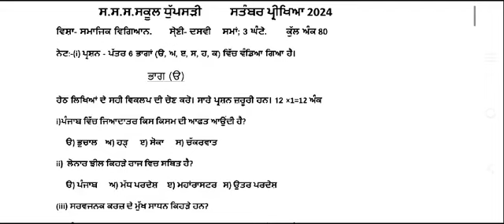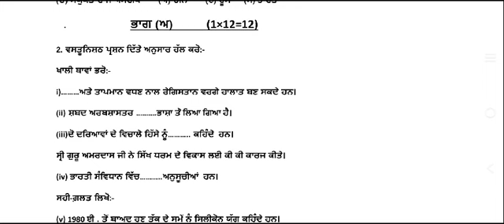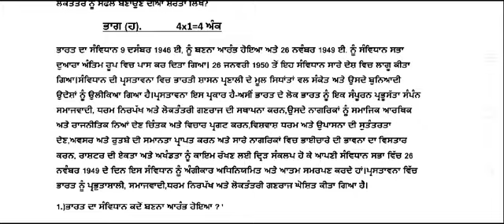Class 10th ਸਮਾਜਿਕ ਸਿੱਖਿਆ September paper full solved pseb SST September paper 2024 real question